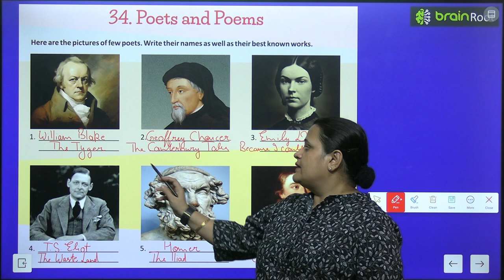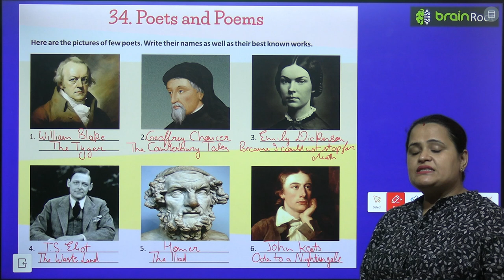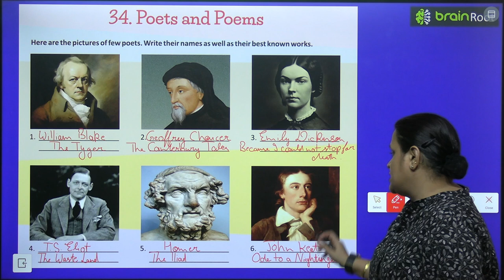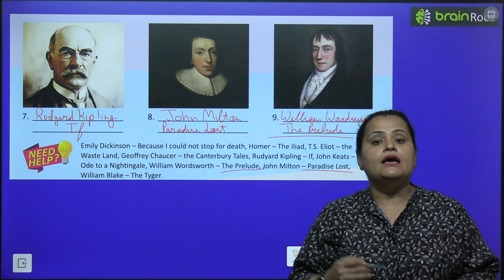BRAIN ROOT GK CLASS 6 CHAPTER 34 POETS AND POEM